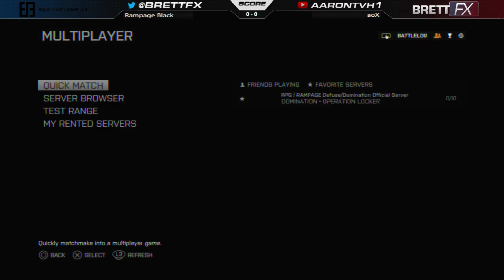PS4 ESB Team aoX vs Rampage Red 5v5 Dom Scrim